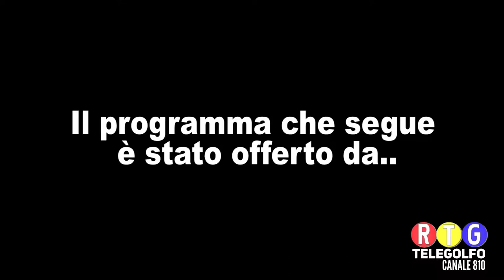L’Acchiappaospiti 7 puntata “ Enzo Scipione artista teatrale”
Programma Condotto da Giovanni D'Onofrio con la regia di Biagio Capuano e le riprese di Brigida Piccolo